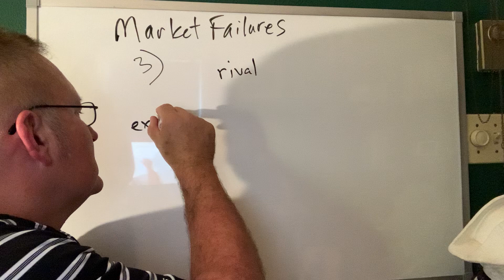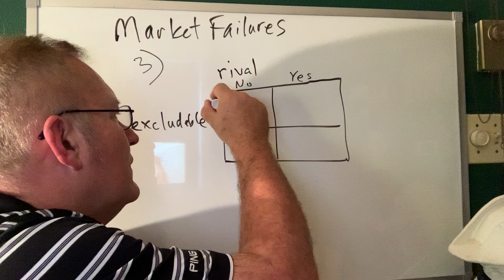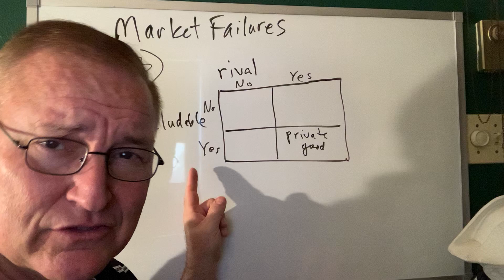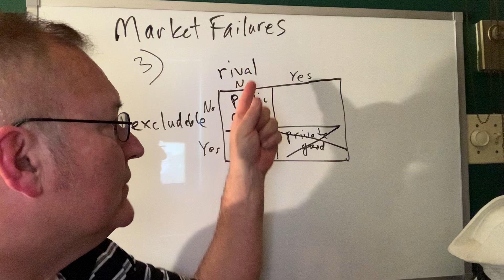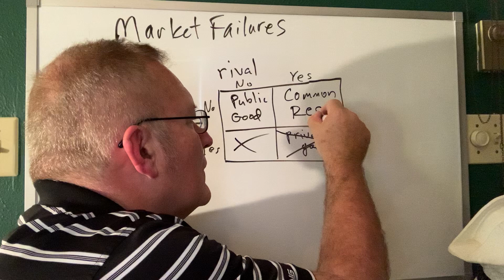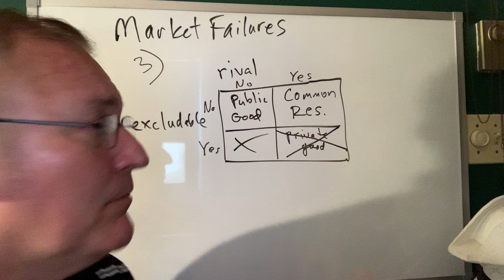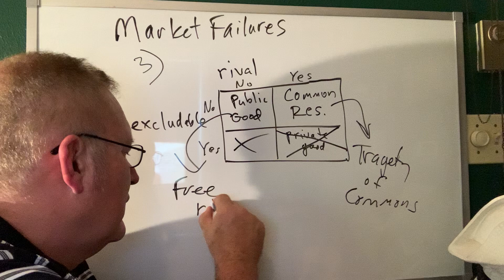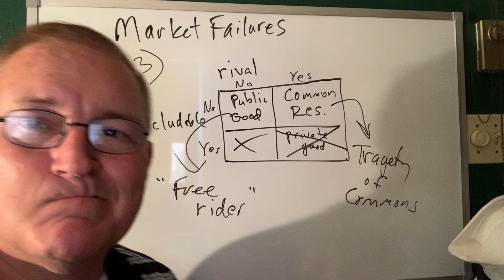Market Failures (2 of 4) MICRO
Explanation of common resources in public goods